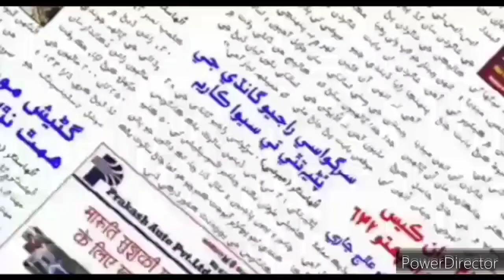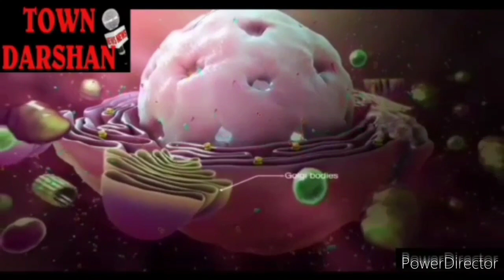TOWN DARSHAN 16th Nov. Update- उल्हासनगर में आज 7 नए कोरोना मामले